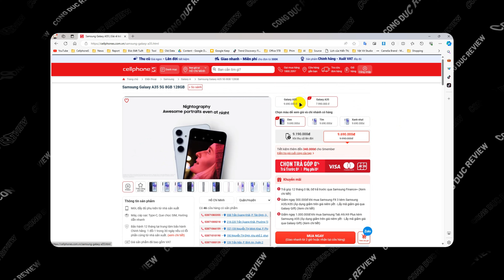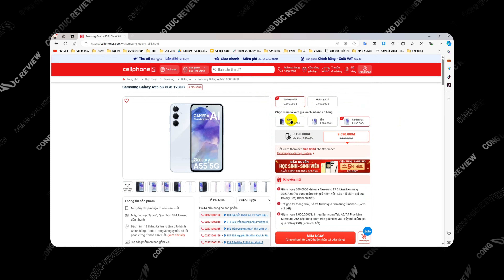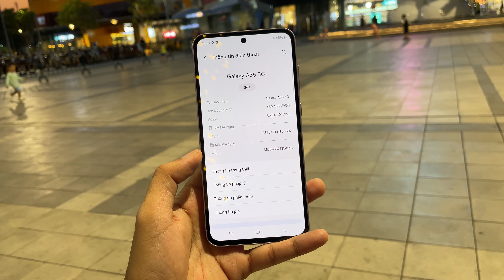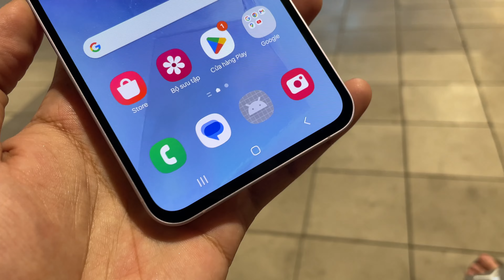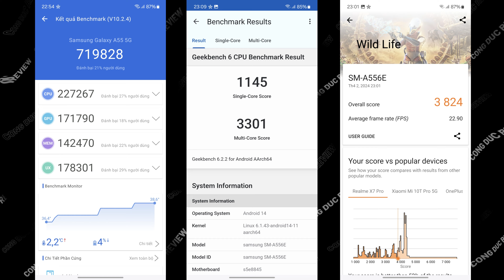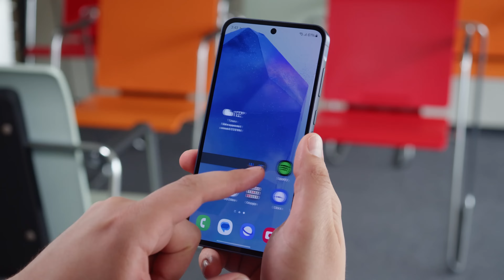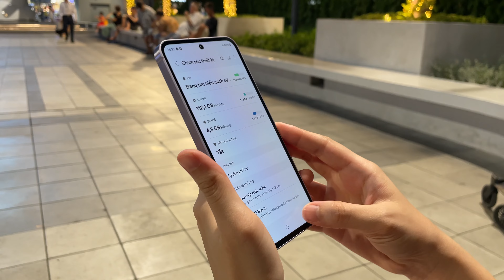đ* nói nhiều, đây là điện thoại tốt nhất dưới 10 triệu | Galaxy A55 sau 1 tháng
đ* nói nhiều, đây là điện thoại tốt nhất dưới 10 triệu

🔸Content + Reviewer: Công Đức
🔸Editor: Công Đức
► Xem Full Video tại và

© Bản quyền thuộc về @donate69
© Copyright by @donate69. Reup làm chó
Timeline:
00:00 Intro
00:26 Camera
02:45 Giá bán
03:23 Thiết kế
06:14 Màn hình
07:47 Chơi game
09:52 Outtro
Track: Turn Up The Volume by Alexey Anisimov